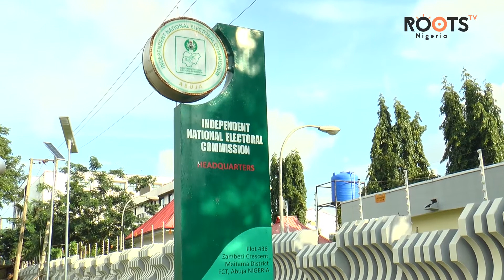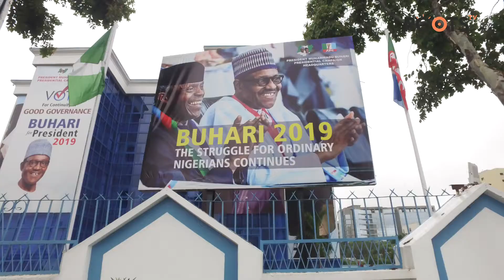President Buhari Chooses China To Say He Wants Free And Fair Polls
I’m not afraid of free, fair elections, Says Buhari.
Then who is afraid of free poll? Roots TV does a reality test